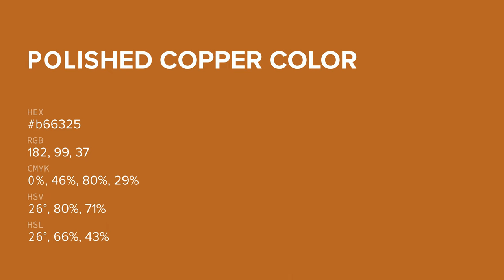Polished Copper color b66325 hex color - Orange color - Cool color b66325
What color is Polished Copper ? b66325 hex color - Orange color - Cool color b66325

Hex b66325 Color Code is also known as Polished Copper color.